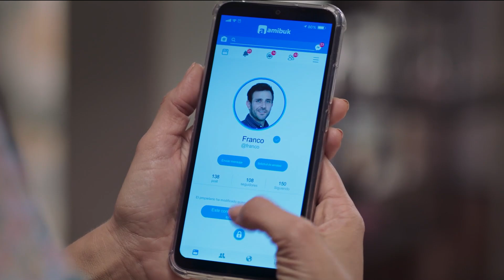Franco termina su noviazgo con Paloma | Vencer la Culpa | Capítulo 37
En el capítulo 37 de Vencer la Culpa, con una profunda tristeza por tener que alejarse de Paloma, Franco habló con ella por una videollamada para expresarle todo su amor. El corazón de la publicista se rompió en mil pedazos al saber que él rompía su noviazgo. Lunes a viernes 7P/ 6C por Univision.